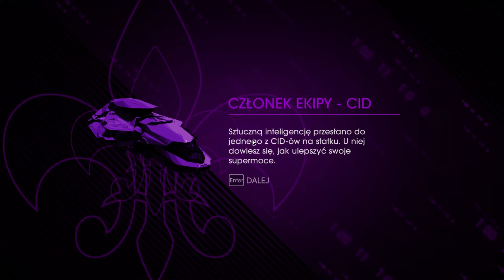Saints Row IV #06 CID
Pod względem fabularnym gra stanowi bezpośrednią kontynuację trzeciej części i jej akcja rozpoczyna się dokładnie tam, gdzie zakończyła się kampania podstawki. Żądny władzy kosmita Zinyak przygotowuje swoją armadę do inwazji na Ziemię, pragnąć posiąść jej surowce i kobiety. Zagrozić realizacji jego planów może jedynie gang Third Street Saints. Dlatego obcy generał, chcąc zagwarantować sobie zwycięstwo, porwał przywódcę grupy (w tej roli występuje gracz) i uwięził go wewnątrz wirtualnej symulacji miasta Steelport. Ta komputerowa lokacja z pozoru przypomina pierwowzór, ale jednocześnie została tak zaprojektowana, aby uczynić naszego bohatera niewolnikiem. Wielokrotnie pojawiamy się także w innych miejscach, m. in. w typowym amerykańskim mieście lat 50-tych, w środku programu komputerowego czy na ogromnym statku kosmicznym.

*Zostaw Like
*Podziel się opinią na temat filmu w Komentarzu